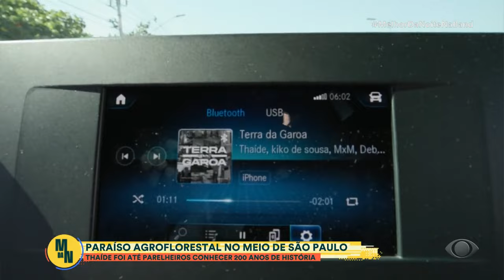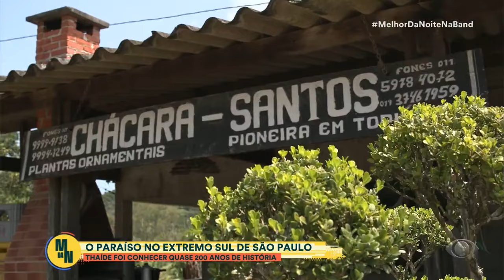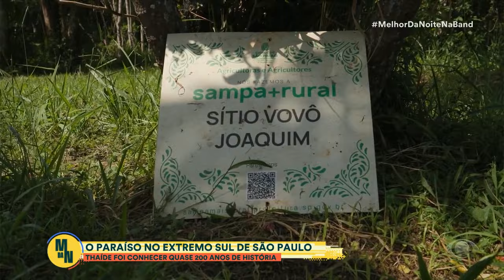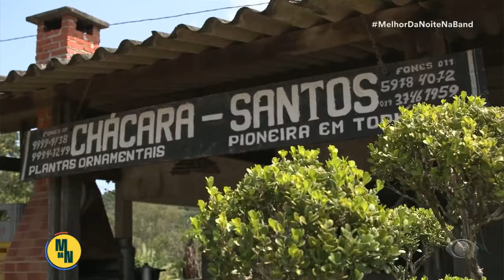Veja como é a produção de plantas ornamentais no 'Tá no campo, tá na mesa'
Thaíde foi conhecer a produção da família Santo, que fica em São Paulo